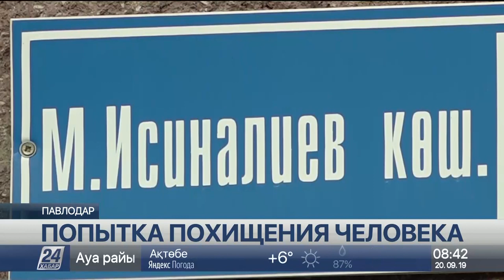Попытку похищения человека расследуют в Павлодаре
Полиция Павлодара расследуют попытку похищения известного врача Гульфаз Аубановой, сообщает «Хабар 24».

Накануне рано утром неизвестный напал на нее возле собственного дома. По неподтвержденной информации, женщину пытались насильно усадить в машину, но ей удалось вырваться и сообщить об инциденте в полицию.